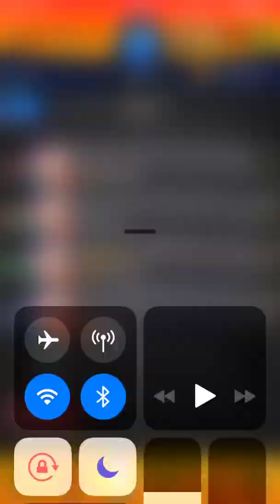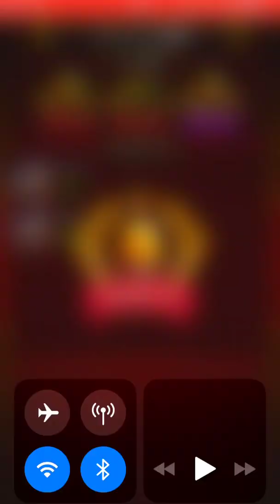5アカウント目【モンスターストライク】【覇者の塔】モンスト 2021年4月度